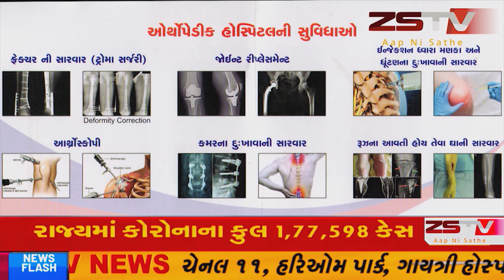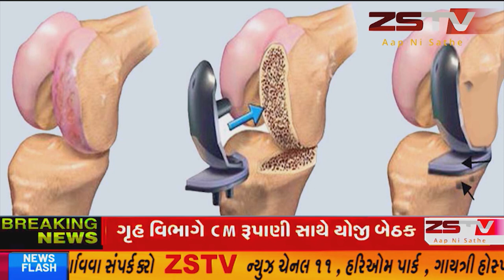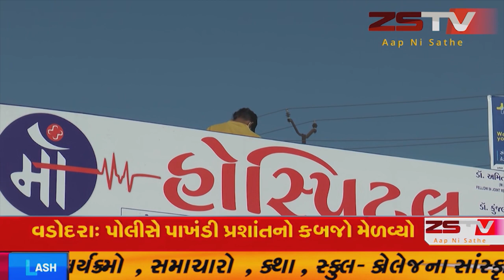prantij prantij પ્રાંતિજ ના રામપુરા-આમોદરા ગામની સીમમાંથી જમીન માં દાટેલ મહિલા ની લાશ નો ભેદ ઉકલ્યો